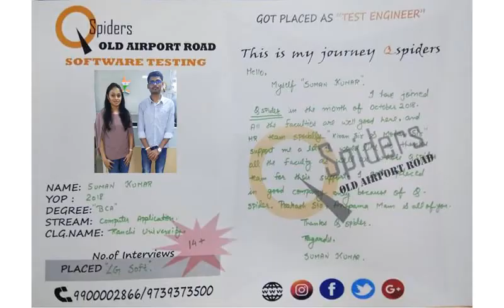QSpiders_Old_Airport_Road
Congratulations Suman kumar Placed in LG SOFT through
Qspiders old airport road and shares his success